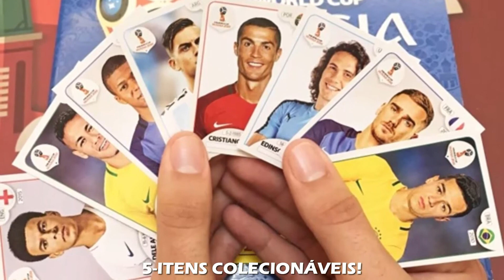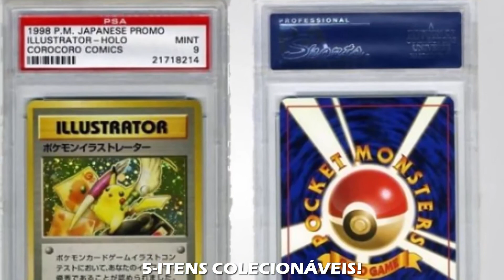7 coisas em sua casa que podem te deixar rico.